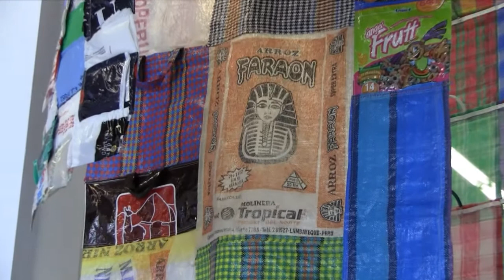Karen Guancione on Builders Without Borders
In this short video, artist Karen Guancione talks with me about the portion of her work commissioned by Builders Without Borders.

The exhibit "In Stitches," was on display at the Long Beach Island Foundation for the Arts and Sciences (Long Beach Island, New Jersey) May 10 - June 18th, 2012. This video accompanies my blog Here and There,

Copyright Deb Schiff, 2012. All artwork presented here with permission of the artist.